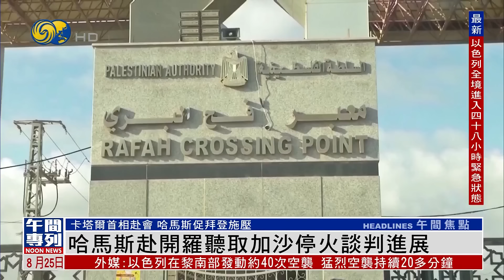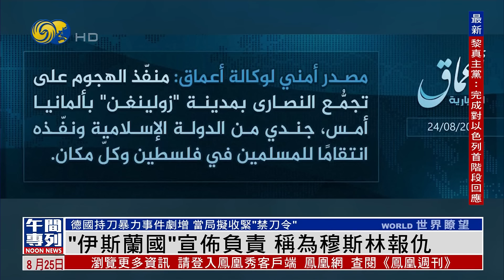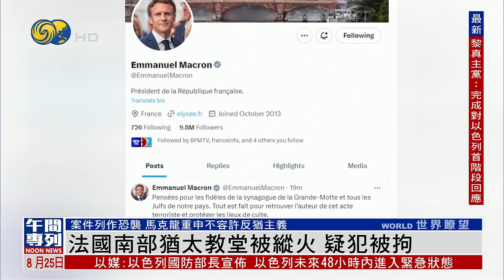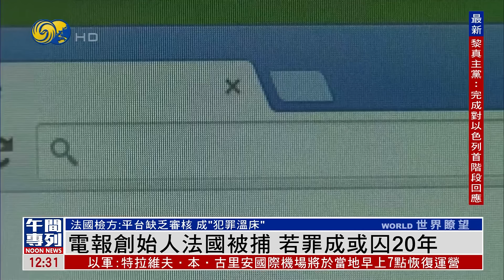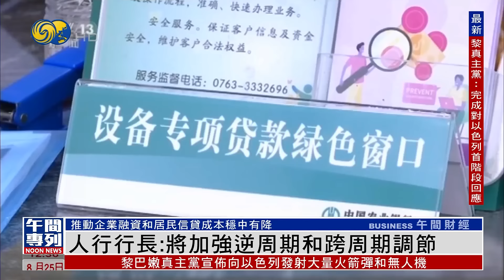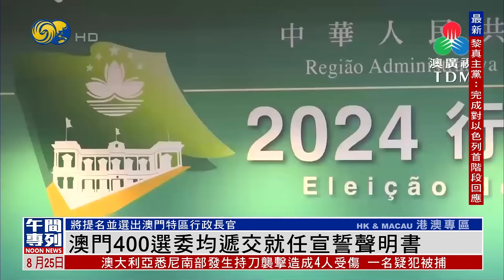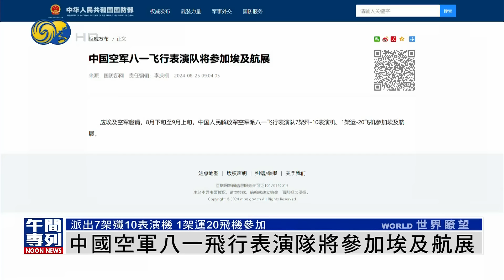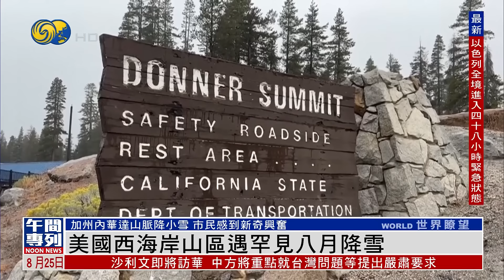《鳳凰午間專列》真主黨射320多枚火箭彈 對以報復襲擊；經阿聯酋調解 俄烏互相交換115名戰俘；法國南部猶太教堂被縱火 疑犯被拘；美國西海岸山區遇罕見八月降雪｜20240825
黎巴嫩真主黨在當地時間25日凌晨宣佈，已開始對以色列進行大規模襲擊，向以色列發射大量無人機和火箭彈，就上個月以軍空襲黎巴嫩首都貝魯特南郊、炸死其軍事領導人舒庫爾一事對以色列報復行動。真主黨稱，他們襲擊了11個以色列軍事基地，發射了320多枚喀秋莎火箭彈。

烏克蘭24日迎來獨立紀念日，這天也是俄烏衝突屆滿兩年半的日子，俄烏兩軍繼續在烏克蘭本土和俄羅斯邊境交戰。另外，在阿聯酋調解下，俄烏當天互相交換115名戰俘。這是自8月6日烏軍襲擊俄境內庫爾斯克州以來，雙方第一次交換戰俘。俄國防部透露，此次獲釋的115名俄軍戰俘，全部是烏軍在襲擊庫爾斯克期間俘虜。

法國南部城市大莫特，24日清晨一座猶太教堂被縱火，一名警員受傷。法國政府認定這是一起反猶主義的恐怖襲擊，並拘捕了一人。法國內政部長下令在全國各地的猶太禮拜場所部署更多警察。

美國西海岸近日出現異常的冷空氣，包括加州內華達山脈在內的多個山區，遭遇罕見的八月降雪。不過氣象部門指出，稍後就會恢復至往常八月的天氣模式。